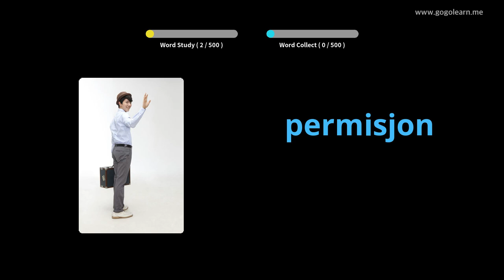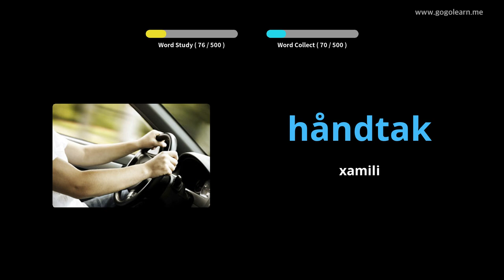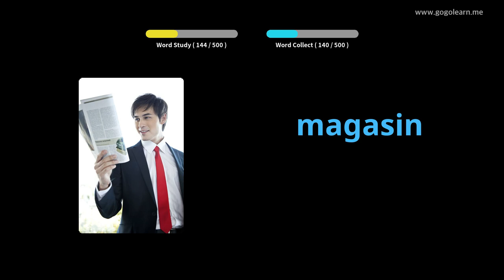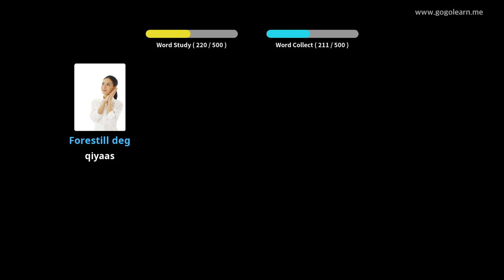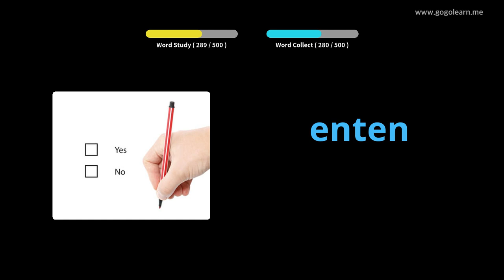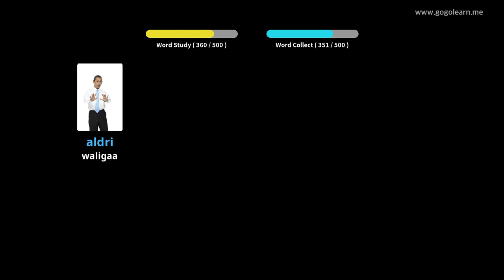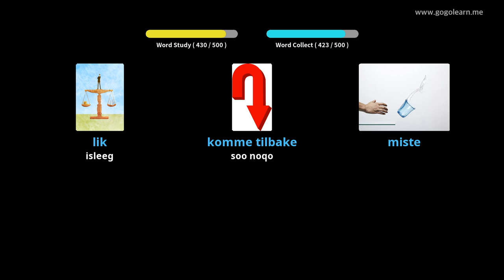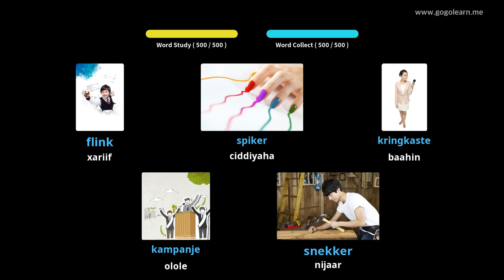Luqada norwejiga ee dugsiga hoose / dhexe | Golearn